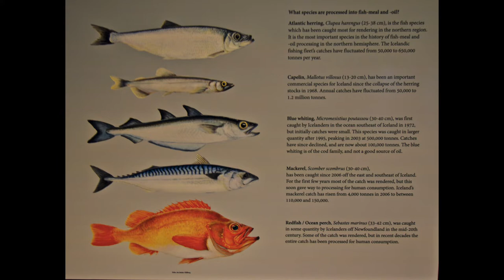Iceland Highland and Ring Road